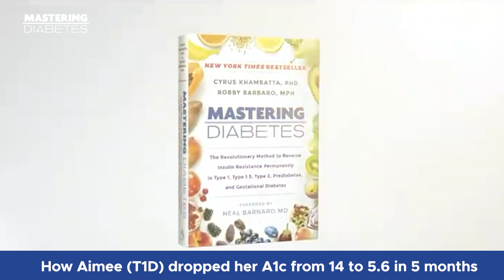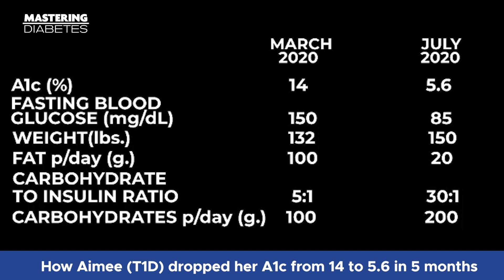Overcoming T1D: How Aimee Dropped Her A1c from 14 to 5.6 in 5 Months | Mastering Diabetes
The Mastering Diabetes Method is 100% evidence-based. This revolutionary approach has helped thousands worldwide reverse insulin resistance, reduce medication, and eventually get off medication. No matter the type of diabetes they have, clients get their best A1c, achieve their ideal body weight, and gain energy.

For their success stories? We got you covered. Here's another testimonial that shows you the power of a low fat, whole food, plant-based diet.

People do fall off their plant-based transition at some point and start struggling with diabetes again. It certainly happened to Aimee. The good thing about that setback though is that it showed her how the Mastering Diabetes Method was making her feel better. The diet works wonders! Find out how she got back on track and more about her life-changing experience.

Aimee's numbers:

March 2020 to July 2020

A1c (%): 14 ➡️ 5.6
Fasting blood glucose (mg/dL):  150 ➡️ 85
Weight (lbs): 132 ➡️150
Fat p/day (g.):  100 ➡️ 20
Carbohydrate to insulin ratio: 5:1 ➡️ 30:1
Carbohydrates p/day (g.): 100 ➡️ 200

Cyrus & Robby